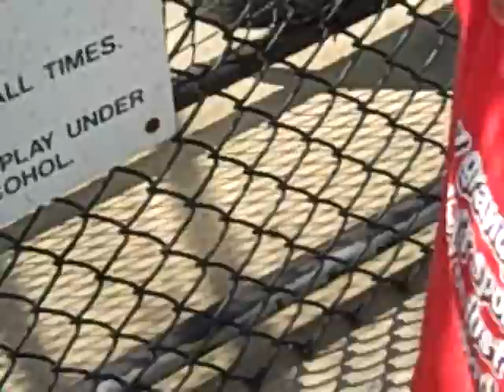Saturday, in the park, I think it was the 4th of July (6 of 6)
6 of 6. Our 4th of July trip to Eisenhower Park in six short parts. Jack played mini golf and hit in the batting cages. He shot a 77 in mini golf and made contact with 7 pitches in the cage, the best he's ever done.

P.S. Sorry about the shaky camerawork.